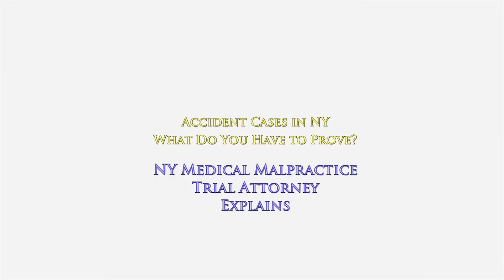NY Accident Cases- What Do You Have to Prove? Trial Attorney Gerry Oginski Explains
New York Personal Injury & Accident Trial Attorney

You're contemplating bringing a lawsuit as a result of a severe accident. You suffered significant injury and you want to learn more about how lawsuits work. You've heard about something called liability, causation and damages. You also want to know what you have to prove.

However, you're not really sure what it means.

In every type of accident case in New York we must always be able to show that someone committed (1) a wrong, (2) that the wrongdoing caused injury and (3) that the injury is significant or permanent. You've also heard about something called the preponderance of evidence.

Wrongdoing refers to liability or responsibility. The link that connects the wrongdoing to the injury is known legally as causation. Damages represent the actual injuries you have suffered.

There are multiple types of damages including pain and suffering which are technically non-economic damages as well as economic damages which are those damages that can be actually calculated such as lost earnings.

You will learn that in order to prove your case here in NY you need only show that you are more likely right than wrong.

This is what I do every day and I'd be happy to chat with you.